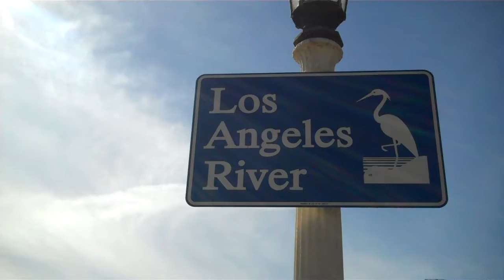la river 2